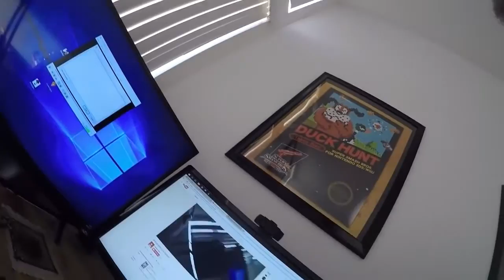Shorts special 19: Ice Poseidon as George Allen (Best IRL streamer) gopro test [IRL 2017]